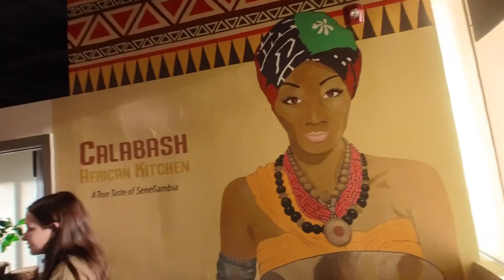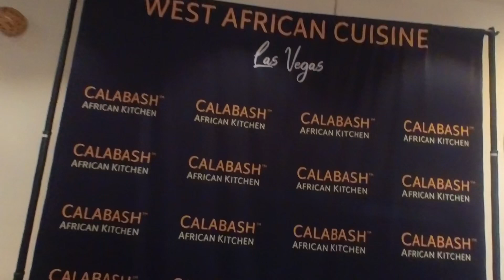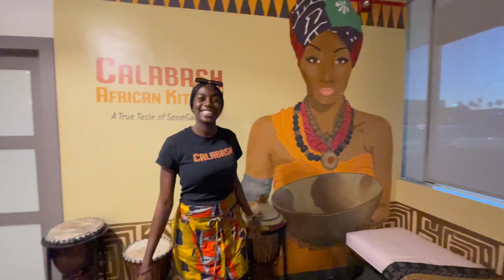Calabash African Kitchen || Las Vegas Nevada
We wanted to try the FuFu that @iammarwa always eating.